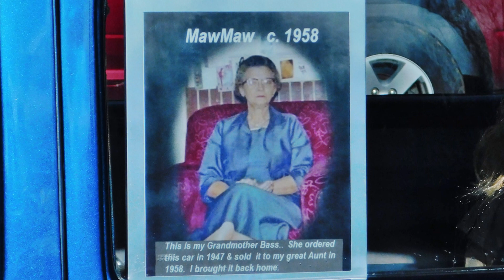Cars & Coffee Winston-Salem, NC March 11, 2023 Larry Helms Band